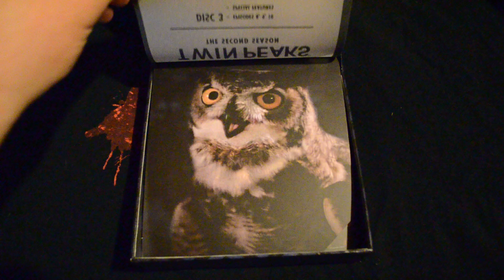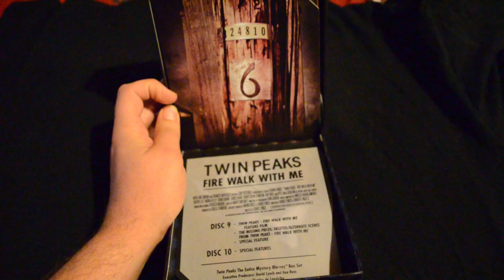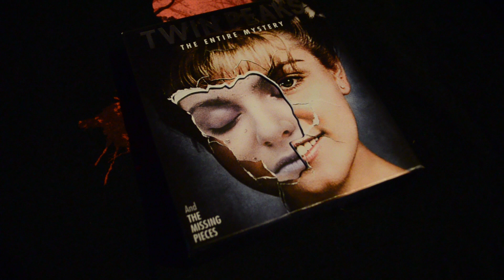Twin Peaks bluray unboxing